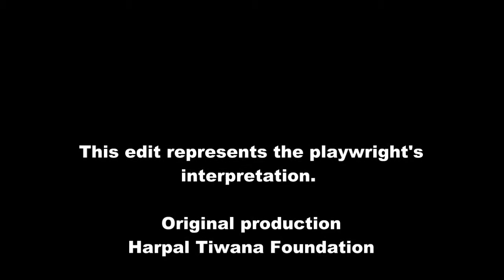Choksi Maharaj - Playwright Edit - 3 of 3